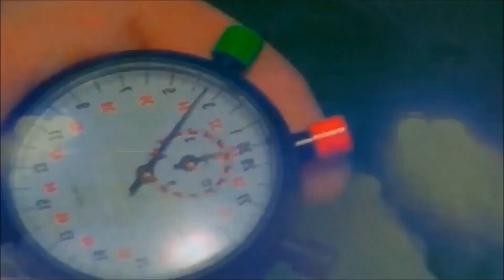Colin McRae: DiRT - Renault Clio Super 1600